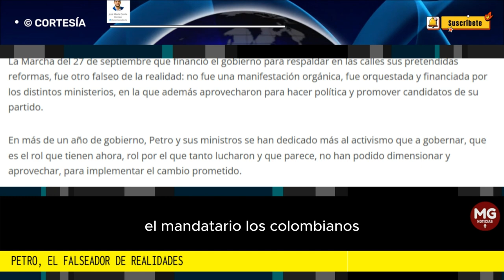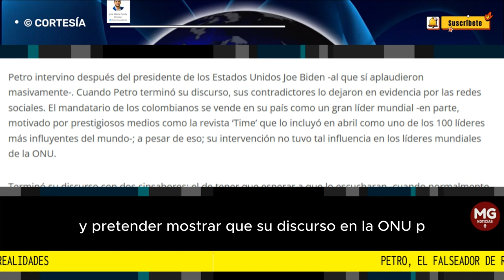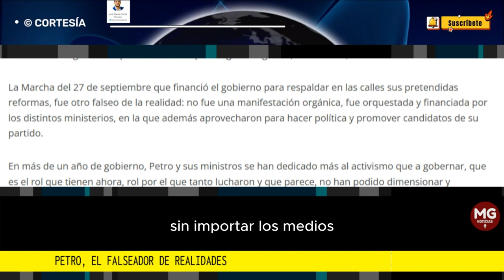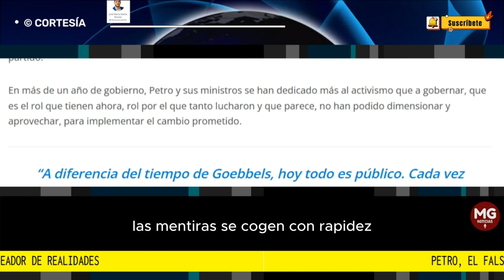PETRO, EL FALSEADOR DE REALIDADES ⛔ Columna José María Dávila Román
En más de un año de gobierno, Petro y sus ministros se han dedicado más al activismo que a gobernar, que es el rol que tienen ahora, rol por el que tanto lucharon y que parece, no han podido dimensionar y aprovechar, para implementar el cambio prometido.
columna JOSÉ MARIA DÁVILA ROMÁN